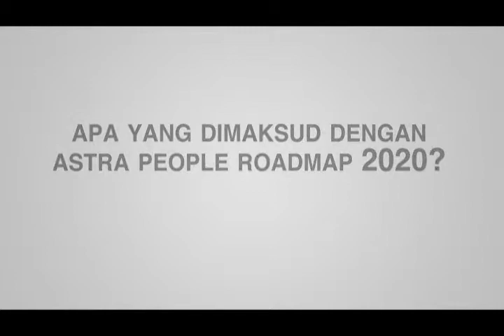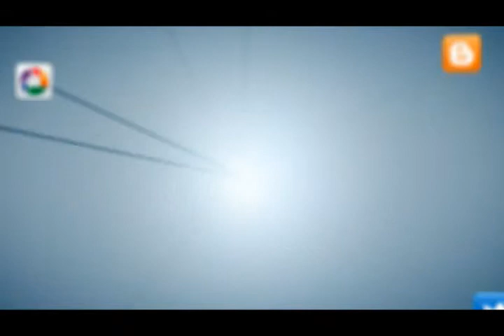[video] Aloysius Budi Santoso tentang Astra People Roadmap 2020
Dalam RUPS Astra April yang lalu salah satu yang dibicarakan adalah strategi tentang SDM. Strategi ini dirumuskan dalam Strategic People Roadmap Astra.untuk mencapai Visi Astra 2020 yaitu Menjadi Milik Bangsa yang Bermanfaat.
Simak penuturan Aloysius Budi Santoso, Chief of Human Capital Development (CHCD) Astra International tentang apa yang dimaksud Astra People Roadmap 2020 tersebut dalam video eksklusif PortalHR berikut.